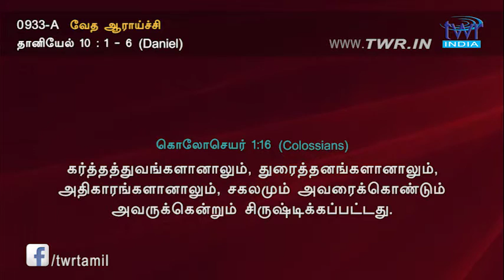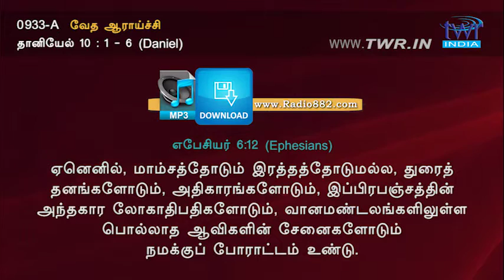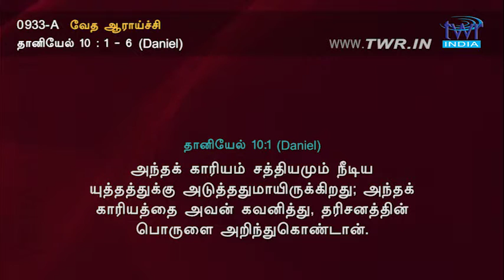TTB தானியேல் 10:1-6 (0933-A) Daniel Tamil Bible Study